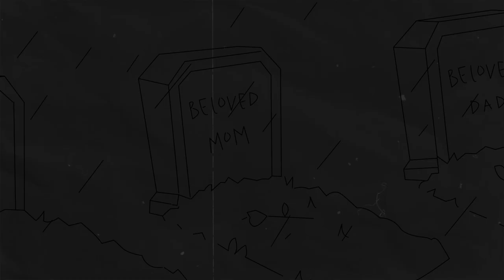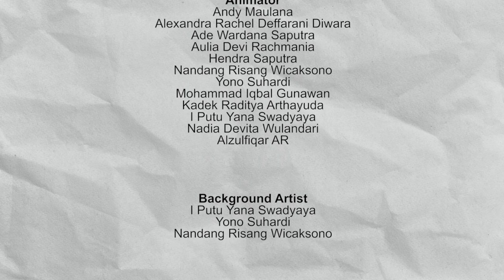SOLITUDE - 2D Animated Short Film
SOLITUDE
Tells the story of a girl named Nina who always feels alone until one day she meets someone who can change her life.